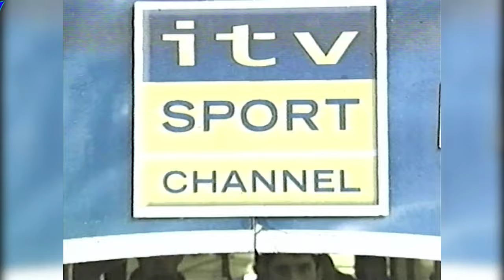Burnley FC Mid Season Review 2001/02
The 2001–02 season was Burnley's 2nd season in the second tier of English football. They were managed by Stan Ternent in his fourth full season since he replaced Chris Waddle at the beginning 1998–99 campaign.